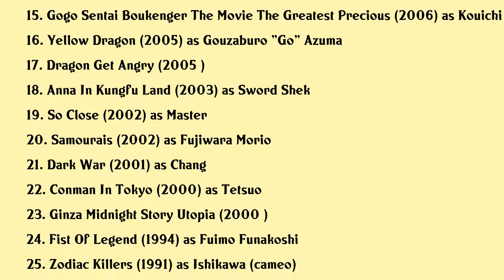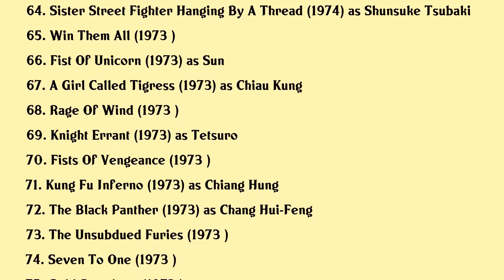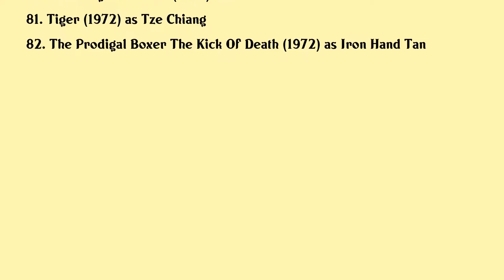Yasuaki Kurata Movies list Yasuaki Kurata| Filmography of Yasuaki Kurata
Yasuaki Kurata Full Movies List Filmography of Yasuaki Kurata

Latest movies of Yasuaki Kurata are:

1. Iceman The Time Traveler
2. Golden Job
3. Fat Buddies
4. The Brink
5. Manhunt
6. God Of War
7. The Empty Hands
8. Kiri Profession Assassin
9. The Wrath Of Vajra
10. Sword Of Blood
11. Legend Of The Fist The Return Of Chen Zhen
12. Blood The Last Vampire
13. Shinjuku Incident
14. Legend Of Seven Monks
15. Gogo Sentai Boukenger The Movie The Greatest Precious
16. Yellow Dragon
17. Dragon Get Angry
18. Anna In Kungfu Land
19. So Close
20. Samourais

Complete list of movies acted by Yasuaki Kurata are in this video.

Please Comment down your favorite movie of Yasuaki Kurata